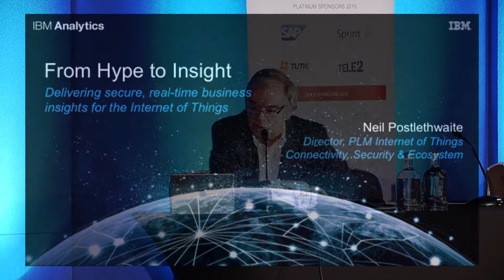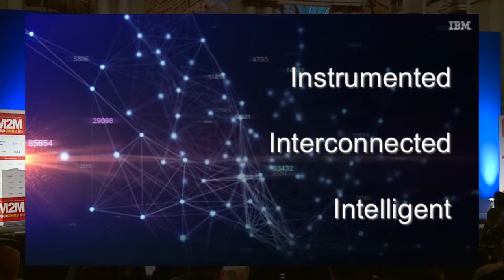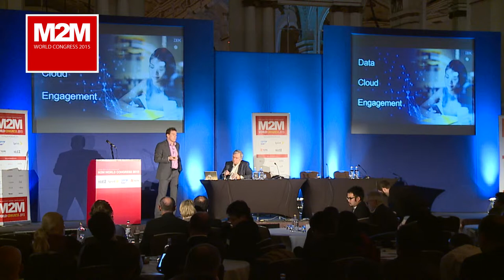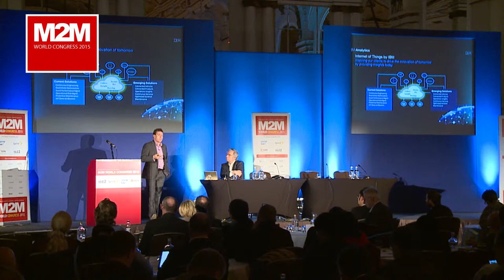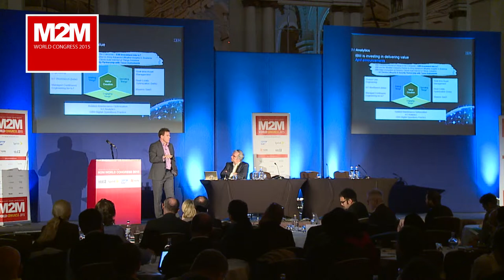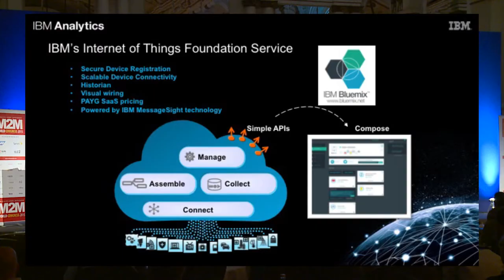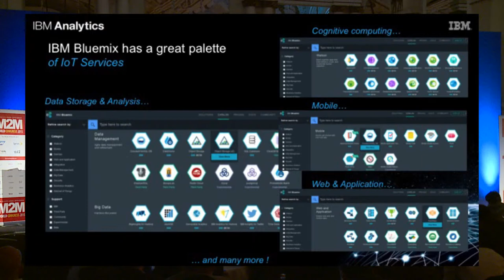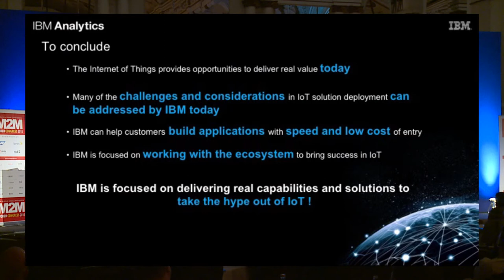IBM IoT Keynote Presentation by Neil Postlethwaite, IBM at M2M World Congress 2015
IBM IoT Keynote Presentation by Neil Postlethwaite, IBM at M2M World Congress 2015 on IBM Bluemix IoT and IBM IoT Foundation in London.